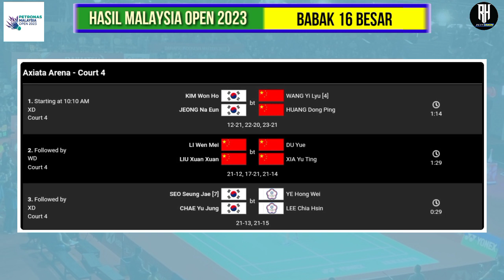Hasil Badminton Hari ini | Hasil Malaysia Open 2023 Babak 16 Besar | Jadwal Malaysia Open 2023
Berikut hasil Malaysia open 2023 Hari ini | Hasil  badminton hari ini | Babak 16 Besar | Kamis,12 Januari 2023

Court 1
Tang Chun Man/Tse Ying Suet (Hong Kong) vs Dejan Ferdinansyah/Gloria Emanuelle Widjaja - Match 1
Jonatan Christie vs Kenta Nishimoto (Jepang) - Match 4
Chico Aura Dwi Wardoyo vs Prannoy H. S (India) - Match 6
Jeong Na Eun/Kim Hye Jeong (Korea Selatan) vs Apriyani Rahayu/Siti Fadia Ramadhanti - Match 7
Court 2
Anthony Sinisuka Ginting vs Anders Antonsen (Denmark) - Match 6
Mohammad Ahsan/Hendra Setiawan vs Pramudya Kusumawardana/Yeremia Erich Yoche Yacob Rambitan - Match 9
Liang Wei Keng/Wang Chang (China) vs Marcus Fernaldi Gideon/Kevin Sanjaya Sukamuljo - Match 10
Court 3
Chen Qing Chen/Jia Yi Fan (China) vs Febriana Dwipuji Kusuma/Amalia Cahaya Pratiwi - Match 2
Fajar Alfian/Muhammad Rian Ardianto vs Mark Lamsfuss/Marvin Seidel (Jerman) - Match 5
Muhammad Shohibul Fikri/Bagas Maulana vs Satwiksairaj Rankireddy/Chirag Shetty (India) - Match 10
Court 4
Gregoria Mariska Tunjung vs Wen Chi Shu (Taiwan) - Match 5
Rehan Naufal Kusharjanto/Lisa Ayu Kusumawati vs Chen Tang Jie/Toh Ee Wei (Malaysia) - Match 7
Leo Rolly Carnando/Daniel Marthin vs Kim Astrup/Anders Skaarup Rasmussen (Denmark) - Match 10

Berikut wakil Indonesia untuk HSBC BWF World Tour Super 1000 Petronas Malaysia Open 2023:

Tunggal Putra
Jonatan Christie

Ganda Putra
Kevin Sanjaya Sukamuljo/Marcus Fernaldi Gideon
Bagas Maulana/Muhammad Shohibul Fikri
Pramudya Kusumawardana/Yeremia Erich Yotje Yacob Rambitan

Ganda Putri
Apriani Rahayu/Siti Fadia Silva Ramadhanti
Febriana Dwipuji Kusuma/Amalia Cahaya Pratiwi

Ganda campuran
Rinov Rivaldy/Pitha Haningtyas Mentari
Rehan Naufal Kusharjanto/Lisa Ayu Kusumawati
Dejan Ferdinansyah/Gloria Emanuelle Widjaja
Zachariah Josiahno Sumanti/Hediana Julimarbela